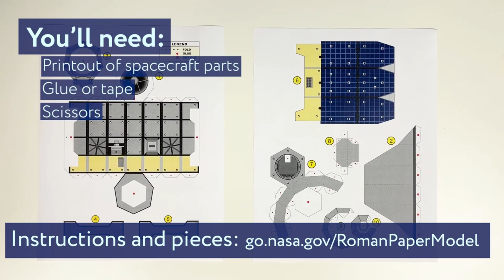Roman Paper Model Musicredy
Building paper models of spacecraft is a fun, interactive way to learn more about NASA's missions. Watch this video to see how NASA's Nancy Grace Roman Space Telescope paper model comes together, then try making your own.
Missions:
This visualization is related to the following missions:
Nancy Grace Roman Space Telescope.
Editor:
Scott Wiessinger (KBR Wyle Services, LLC)
Producer:
NASA's Goddard Space Flight Center/Origami Tree